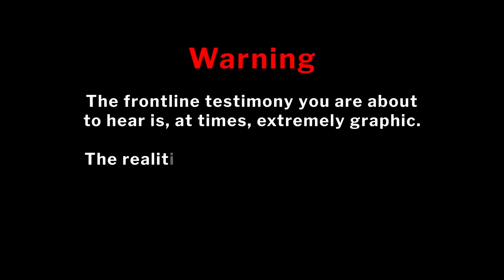Brave Marine Reveals True Horror Of Fighting The Japanese At Okinawa | Remember WWII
Russell Nelson witnessed first-hand the realities of World War II on the infamous battlegrounds of Okinawa and Peleliu, in the Pacific.

As a young man Mr Nelson signed up with the Marines and was posted, via Australia, to the Pacific Theater. What followed was a fierce campaign of island-hopping by the US military, driving the fierce Japanese forces back towards their homeland.

In this interview Mr Nelson recounts in great detail what it was really like to fight on the front lines in World War II, recalling stories of friends, of great comradeship in the most extreme circumstances, and of the brutal, horrific realities of the war in the Pacific.

Thank you Mr Nelson for sharing your remarkable story with us.

OUR MISSION:
Remember WWII a mission to interview WWII heroes daily, to raise awareness of their enormous sacrifices, and to provide a proper in-depth filmed interview of their experiences in WWII. We will preserve and catalog these interviews, so that future generations can learn of the sacrifice made by so many, to grant us so many of the freedoms we enjoy today.